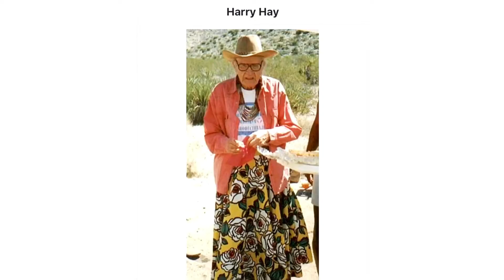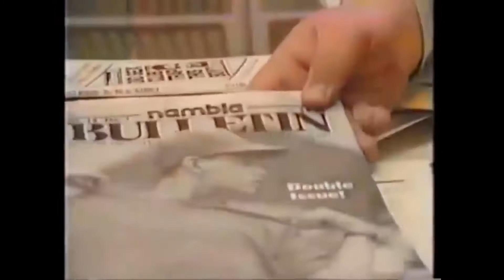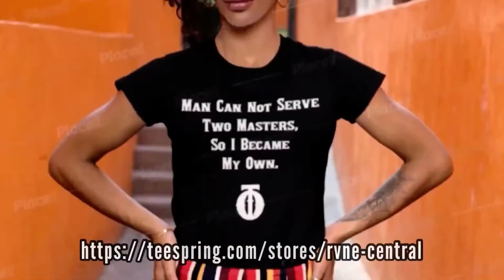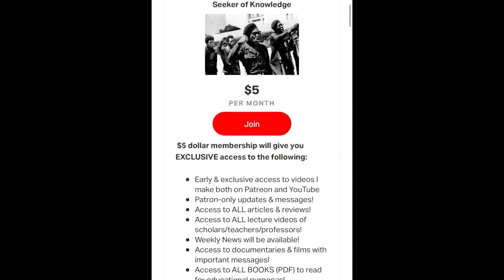A ROLE MODEL? | Michell Obama Says She Is Proud Of Zaya Wade For Being A Role Model...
Michell Obama and Zaya Wade have a “touching conversation” in a livestream or broadcast, as they discuss how “inspiring” it is for someone to “find themselves”.